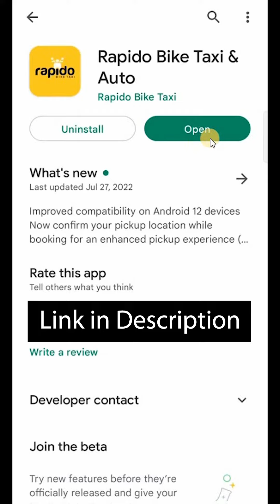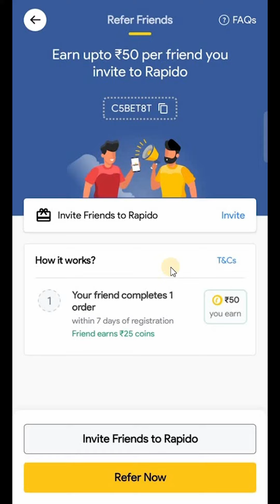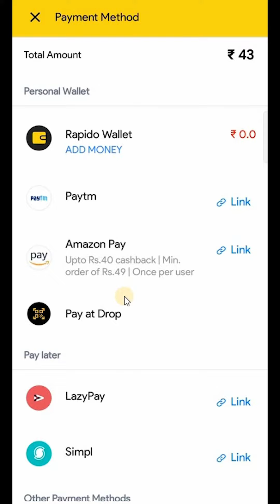Rapido App Kaise Use Karte Hain | Rapido App Review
Hello Friends,
Aaj mein aapko batane wala hu In Rapido App ke baare me kaise aap Rapido App ko use karke bike, taxi and auto booking kar sakte hain. Agar aap ye bilkul aasani se step by step jaan na chate hai tho ye video last tak dekhte rahiye.